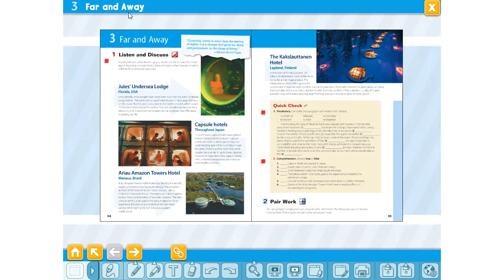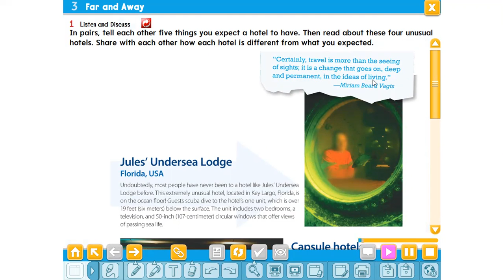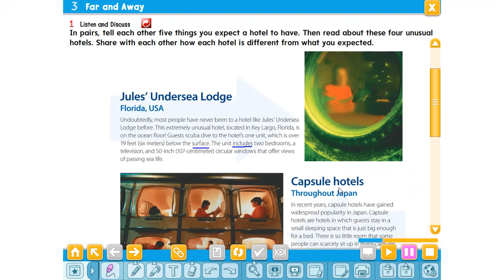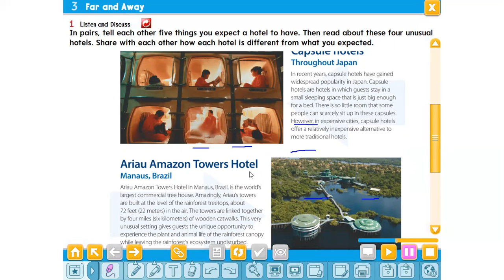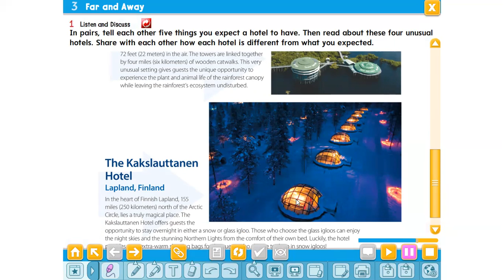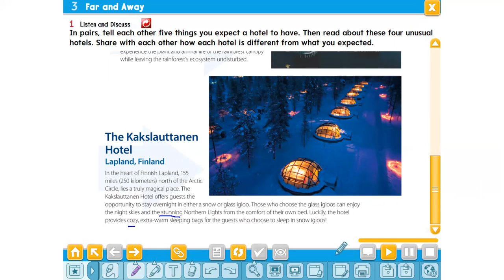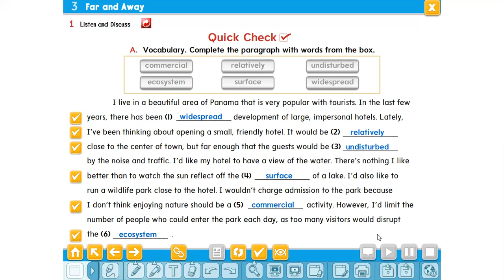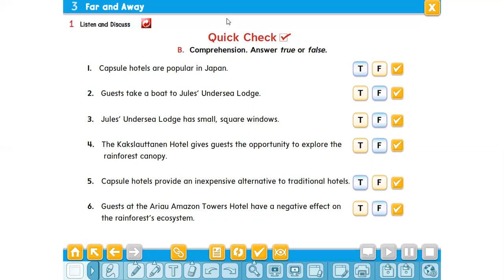الفصل الدراسي الاول انجليزي3 الوحدة الثالثة Far and Away